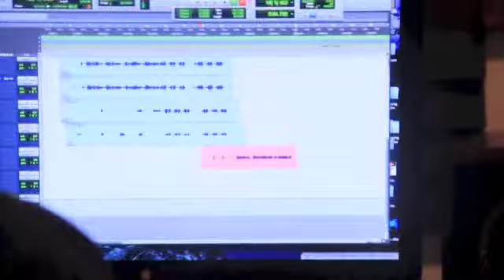SAM'S WORLD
This is the beginning  of Sammys life out side of the tour just hanging out being a kid...showing how he lives when he's  on tour